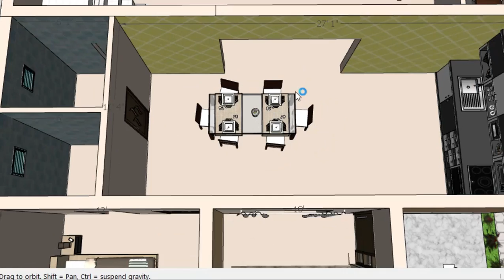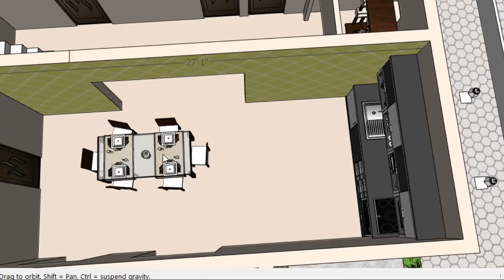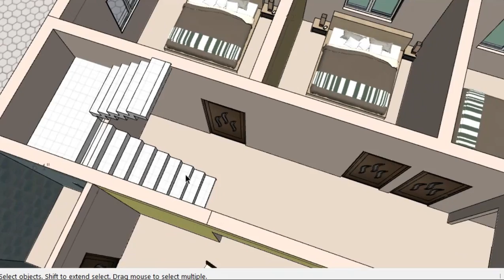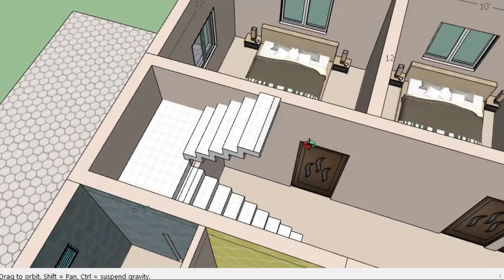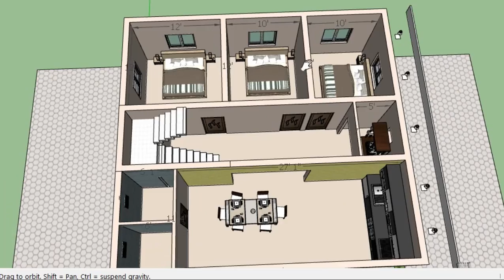Modern 4 Bedroom House Plan | 4 BHK House Plan 3D | Small Modern House Design | DK 3D Home Design